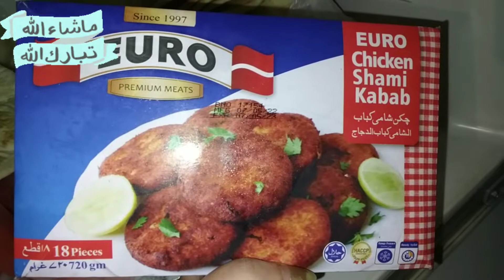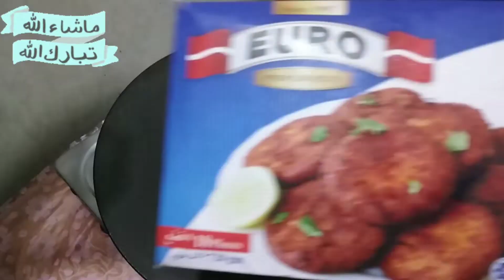Saturday vlog || chicken Stock main noodles try kiye || lokhi nd channa daal Recipe